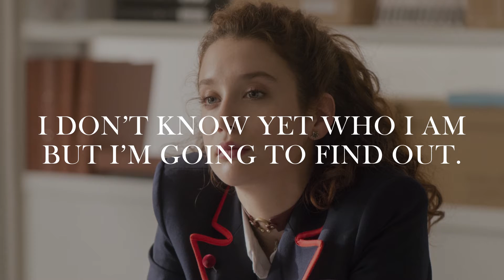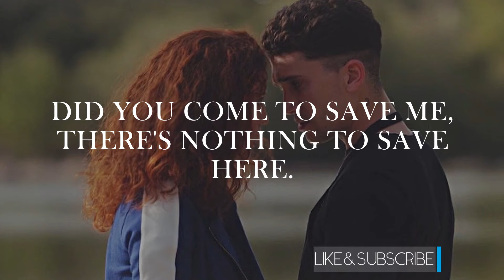Netflix Elite Quotes TOP 10 | Spanish Netflix Series | Carla - Lucrecia - Nadia - Fernando and more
ELITE

When three working-class teens enroll in an exclusive private school in Spain, the clash between them and the wealthy students leads to murder.
First episode date: October 5, 2018
Number of seasons: 2
No. of episodes: 16 (list of episodes)
Language: Spanish
Number of episodes: 16